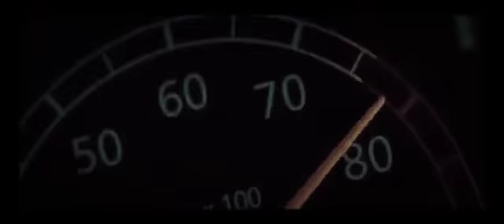suicide squad 2 official trailer